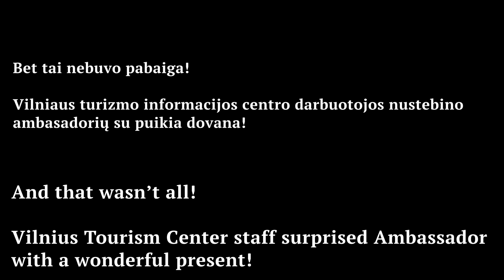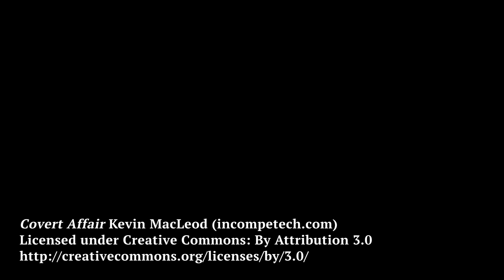Ambassador Gilchrist is eager to see all of Lithuania!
🇺🇸 | Ambassador Gilchrist is eager to see all of Lithuania, and he wants the magnets to prove it! Yesterday he dropped in on the helpful staff at the Rotuše‘s Tourism Information Center to pick up his Surink Lietuvą map and his first magnet — and received a warm welcome to Vilnius and Lithuania and a pleasant surprise.

🇱🇹 | Ambasadorius Gilchrist nekantrauja pamatyti visą Lietuvą ir jis nori, kad magnetukai tai įrodytų! Vakar jis apsilankė Vilniaus Rotušėje įsikūrusiame Vilniaus turizmo informacijos centre norėdamas nusipirkti “Surink Lietuvą” lentą ir savo pirmąjį magnetuką. Centro kolektyvas ambasadorių priėmė maloniai ir su staigmena šiltai pasveikino atvykus į Vilnių ir Lietuvą!